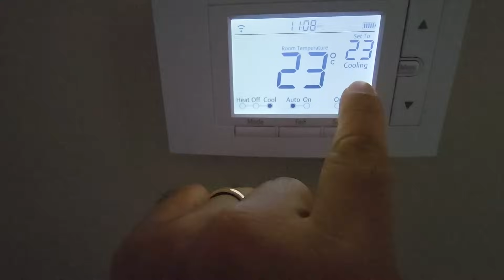DENTIST KA BILL DEKH KE HOSH UDD GAYE